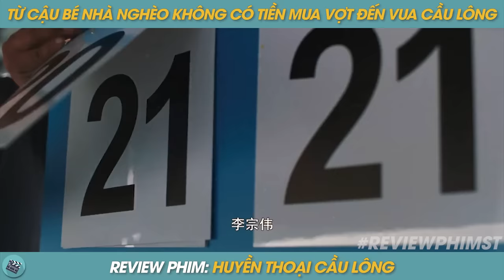REVIEW PHIM ST | TÓM TẮT PHIM TỪ CẬU BÉ NGHÈO KHÔNG CÓ TIỀN MUA VỢT TRỞ VUA CẦU LÔNG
Review phim: Huyền Thoại Cầu Lông
Hợp tác liên lạc Zalo: 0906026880